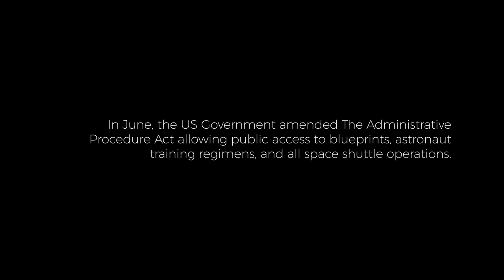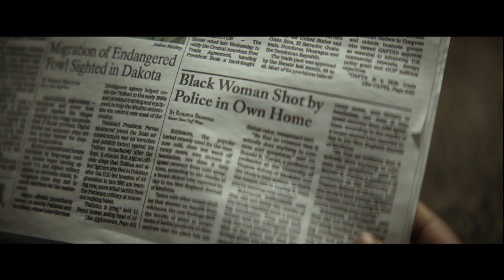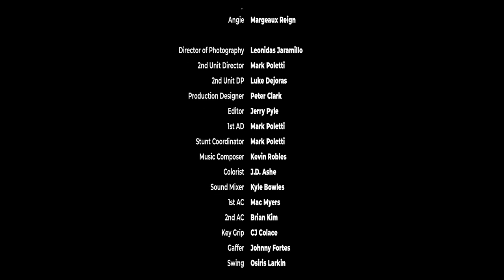The Divinity Streak by Jess Waters | Presented by Ghetto Film School x Netflix Film Club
After a summer of hard-fought progress in the wake of a nationwide racial awakening, three activists plan to hijack a space shuttle and go to Mars to create a better world.

Jess Waters is an award-winning screenwriter originally from Cleveland, Ohio, and currently residing in Los Angeles. As a queer Black non-binary writer, their narrative focus revolves around the re-imagining of history to create both grounded and fantastical explorations of Black and LGBTQ+ identity through a unique lens. Jess is a former Hillman Grad Mentee and currently a part of the Artistic Standard TV 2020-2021 Mentorship Program.

Thanks to a partnership between Netflix Film Club and Ghetto Film School we were able to develop a program to celebrate Black directors.

Divinity Streak by Jess Waters | Presented by Ghetto Film School x Netflix Film Club